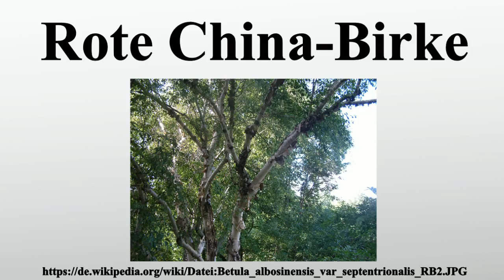Rote China-Birke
Vielen Dank für Ihre Unterstützung:

Die Rote China-Birke oder Chinesische Birke ist ein kleiner Laubbaum aus der Gattung der Birken in der Familie der Birkengewächse .Das Verbreitungsgebiet liegt in mehreren Provinzen von China.

Bild-Copyright-Informationen
Urheber Info: Radomil